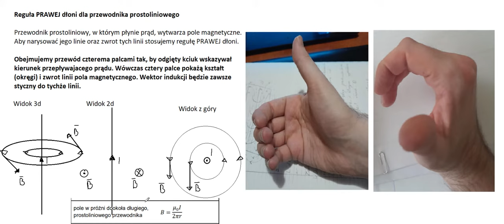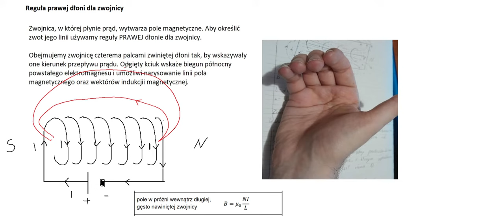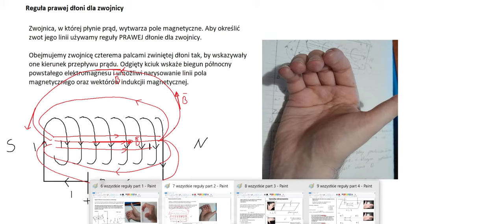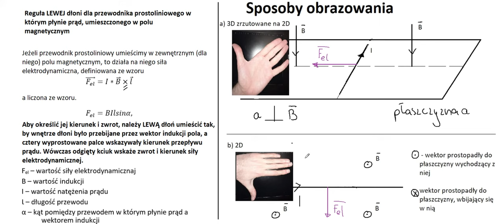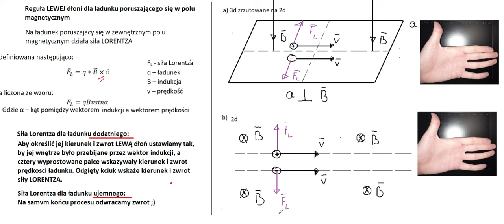Magnetyzm wszystkie reguły lewej i prawej dłoni przewód, zwojnica, siła Lorentza i elektrodynamiczna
Gromadzę wszystkie reguły dotyczące magnetyzmu w jednym miejscu - nie omawiam szczegółowo siły Lorentza, elektrodynamicznej etc.